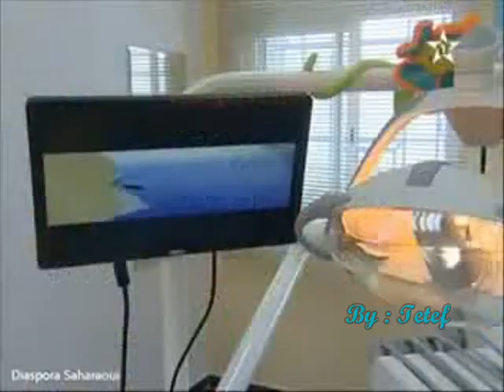Trisomie 21 au Maroc